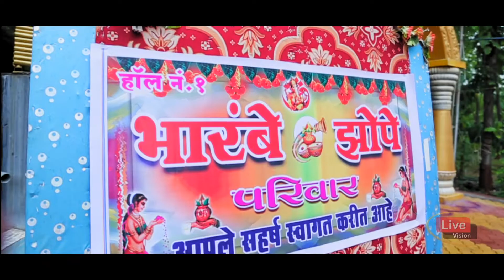Gaurav + Shweta # Wedding Teaser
Gaurav + Shweta # Wedding Teaser # 2019 Teaser Cinematography Wedding # Cinematic Teaser # 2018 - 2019 #